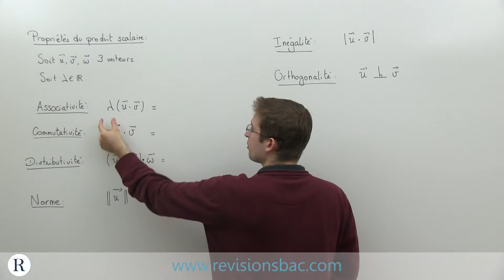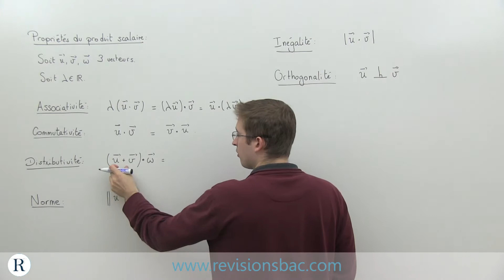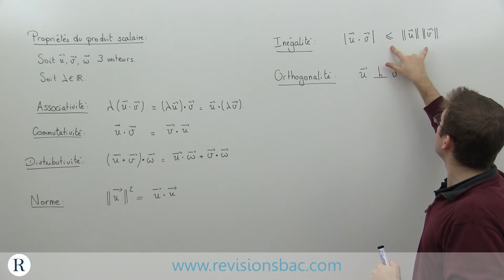[RévisionsBac.com] - Propriétés du produit scalaire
Vidéo de cours de mathématiques pour Terminales S, ES et L sur les propriétés du produit scalaire.